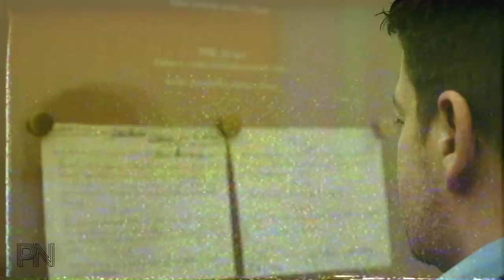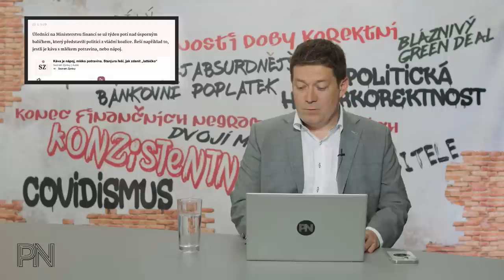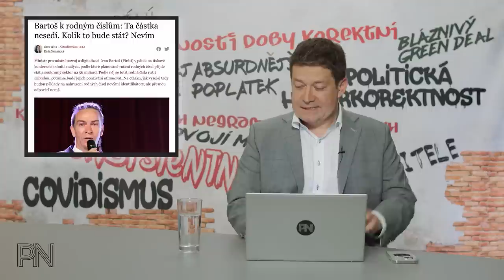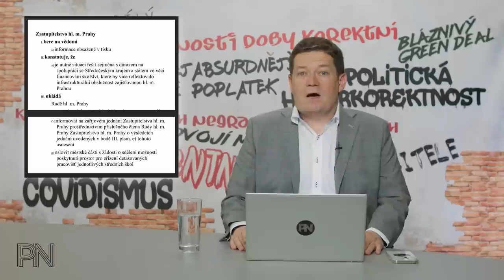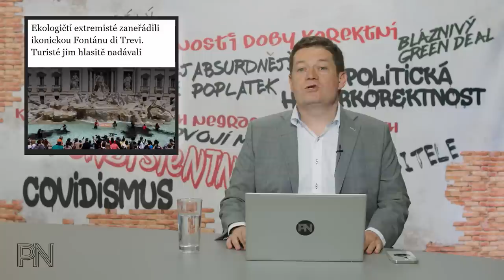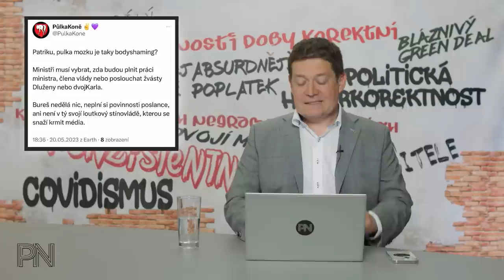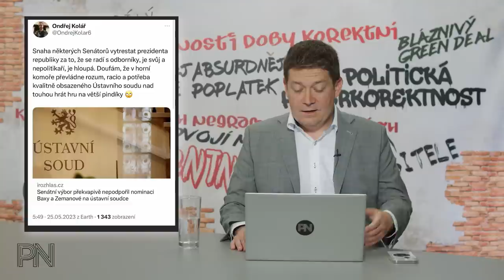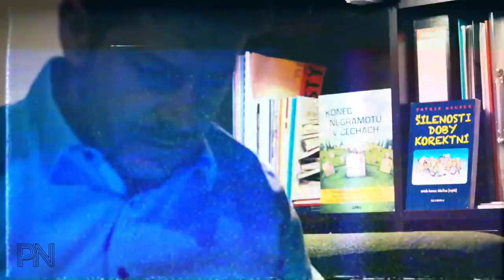Dvojí metr #73: Vládní sliby chyby. Petr Pavel narazil v Senátu. Aktivisté řádí. Rekordní zisk bank.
Kapitoly:
0:00 Úvod
0:44 Novinky z politiky

12:33 Ochrana spotřebitele

14:51 Politická hyperkorektnost

18:00 Dvojí metr

22:57 Zajímavé komentáře na sociálních sítích